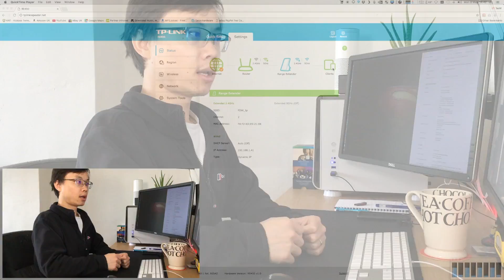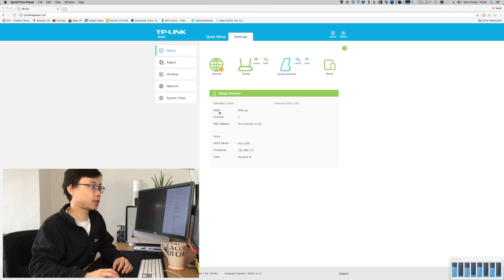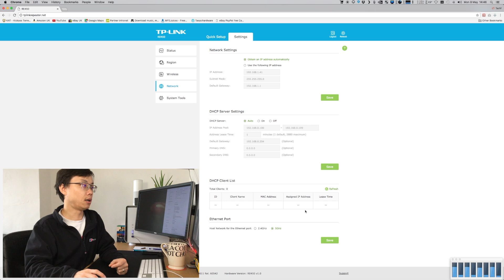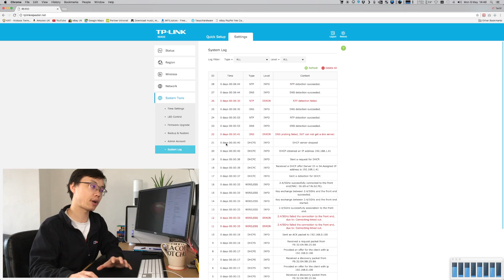TP-Link RE450 WiFi extender High Speed Mode and Web Interface walk through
In this video we are going to have a look at the TP-Link re450 wifi extender and walk through web user interface. also I am going to explain what the high speed mode is.
How to make your wifi great again?

Video footage shot on iphone6s